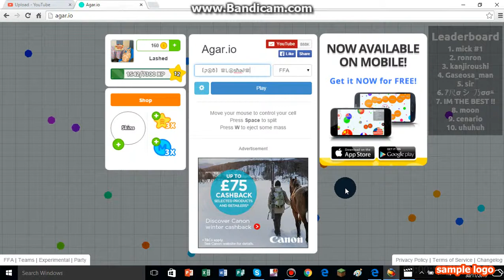Join pro agar gamers